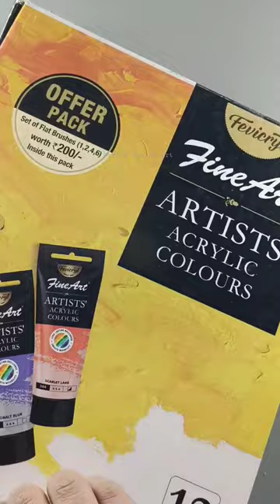My first time Canvas acrylic colour painting